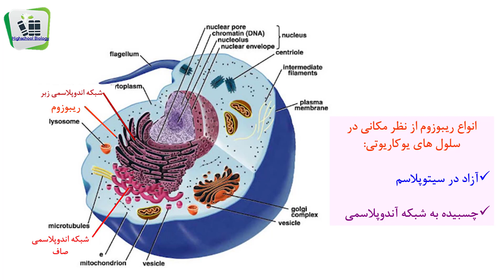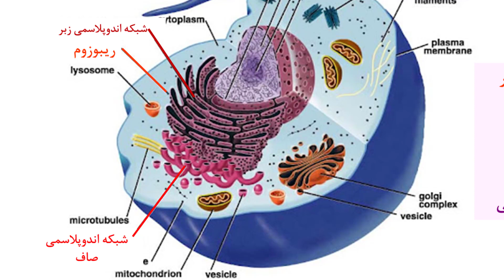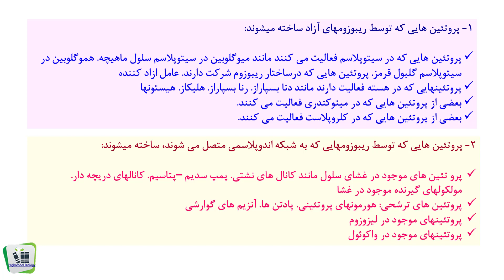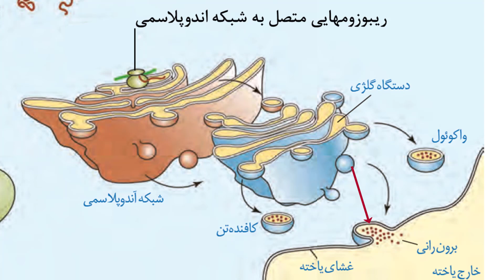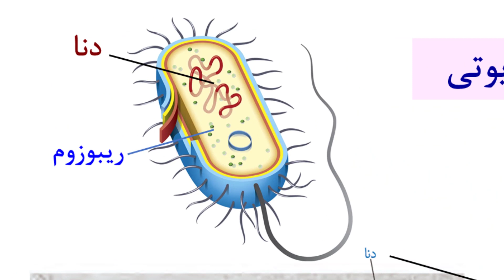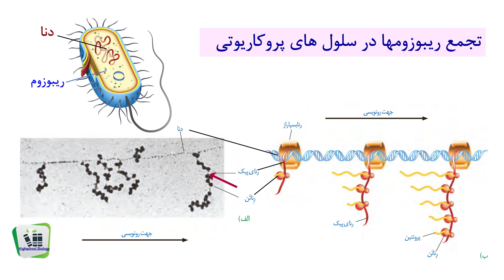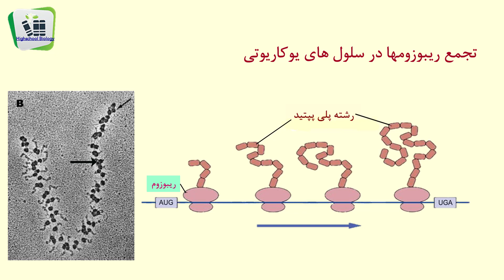آموزش زیست شناسی: محل پروتئین سازی و هدف آنها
زیست شناسی دوازدهم. فصل دوم.